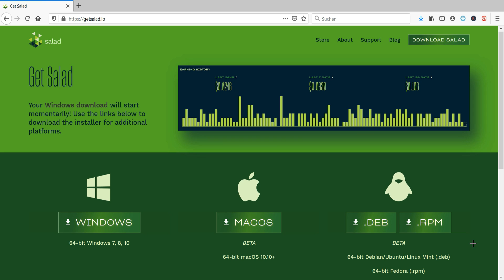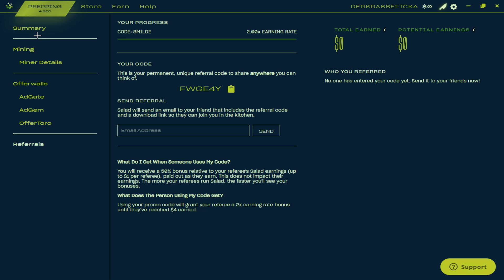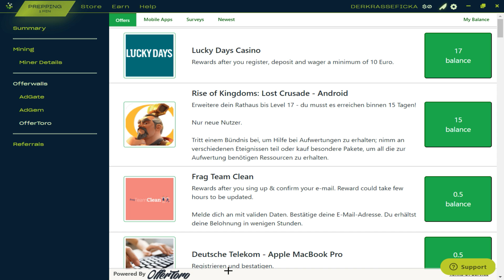🔴 AFK GELD VERDIENEN 💸 Tutorial | Salad App Tutorial extrem einfach | Tutorial Ecke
Vergesst nicht, meinen Code: 8M1LDE für doppelte Einnahmen einzugeben.

Über ein Like und Abo würde ich mich übrigens natürlich auch freuen. Aktiviere die Glocke, um nichts mehr zu verpassen.

Auf  meinem Kanal Tutorial Ecke (vorher Team Banger) gibt es ab dem 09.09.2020 Tutorials rund um Discord und OBS auf deutsch.
Es wird Formate wie Discord Nitro kostenlos bekommen, Discord Server aufbauen und vieles mehr, was ihr auch in den Kommentaren vorschlagen könnt, kommen.
Ich habe auch einen eigenen Discord, auf dem ihr andere um Hilfe fragen könnt, Videovorschläge machen könnt, mit anderen euch in den Sprach-und Textkanälen unterhalten könnt, an Gewinnspielen teilnehmen könnt und mehr.
Neue Videos gibt es immer Mittwochs und Freitags um 15 Uhr und Sonntags um 14 Uhr.